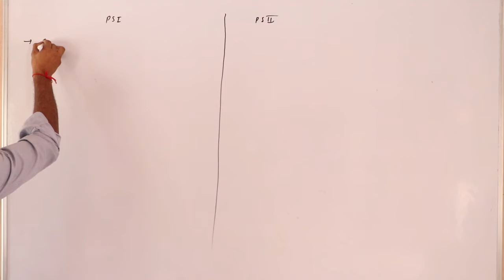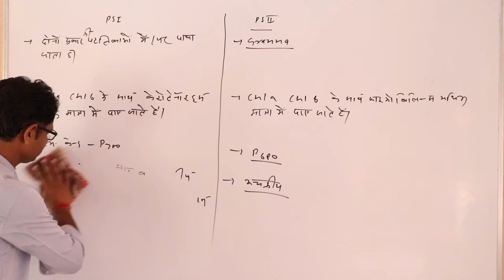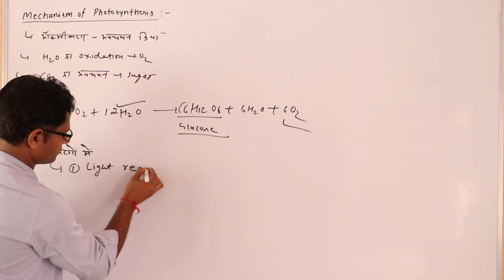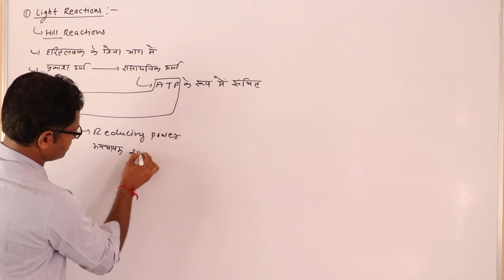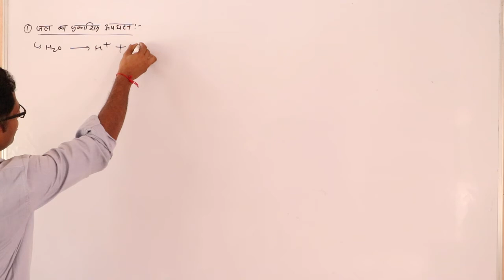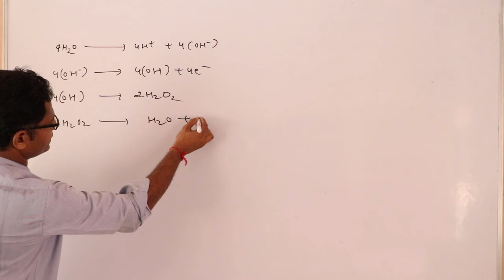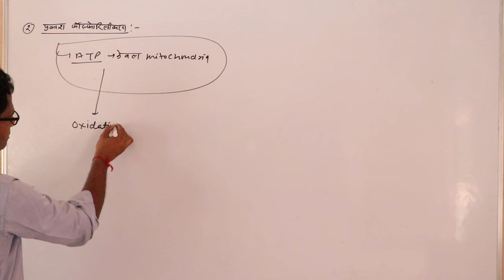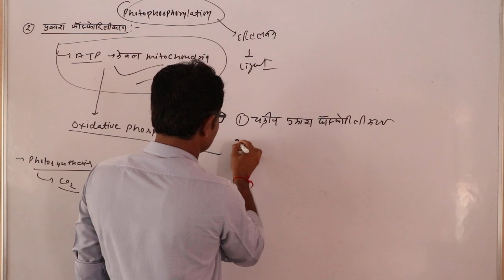Chapter:- Photosynthesis (Part 8) 12th Biology By Lalit Sir Shri shyam school bhadra